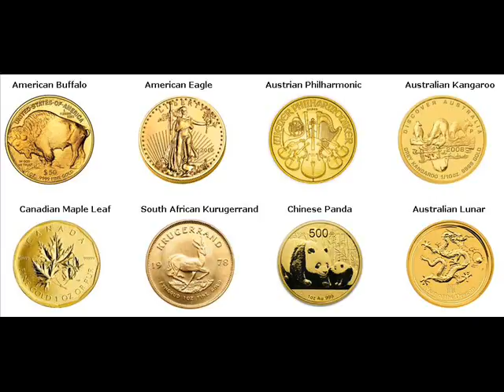Gold Bars For Sale Churubusco Indiana